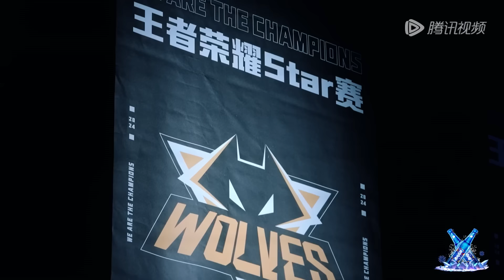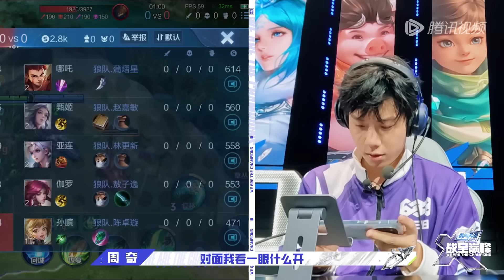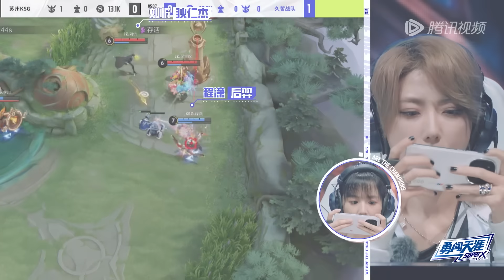【Multi Sub】FULL | EP4-1：林更新情绪上头心态大崩 蒲熠星敖子逸输比赛后“顶撞”教练 周柯宇周震南“双周对决” |《战至巅峰S3》We Are The Champions S3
🎮5家俱乐部，25位电竞新人同台竞技，激情比拼，峡谷内碰撞火力全开，谁能最终捧得桂冠？8月24日起每周六日19点，心怀无畏，战至巅峰 ！ ​​​

节目简介：🔥《战至巅峰第三季》是由腾讯视频、王者荣耀共同出品的电竞综艺。25位电竞新人将与五大战队高度绑定，以战队之名共同进退，见证他们的成长故事，记录属于他们的成长瞬间。
特别嘉宾

☞00:00 更多精彩视频尽在 WeTV / Tencent Video APP
☞00:30 下载 WeTV / Tencent Video APP 看海量完整版腾讯视频
☞04:23 林更新压力太大中途离场
☞34:35 熬子逸直言把对面送去败者组
☞51:10 激烈对抗！688战胜林更新组晋级胜者组
☞1:10:27 周震南“孙策”灵性开船